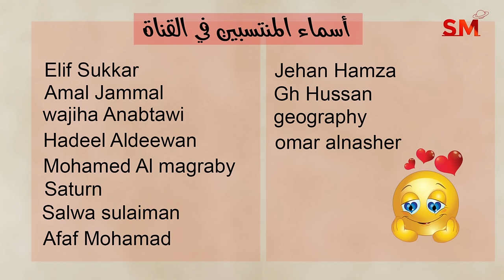انتقال الشمس الى الجوزاء يوم الإثنين 20 أيار مايو 2024 سعيد مناع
المقدمة 0:00
شرح مهم للإنتقال . 0:27
الزوايا الفلكية . 4:21
التوقعات للأبراج و الطوالع . 11:16
 برج الحمل 11:51
 برج الثور 12:59
 برج الجوزاء 14:22
 برج السرطان 15:34
 برج الأسد 17:05
 برج العذراء 18:37
 برج الميزان 20:04
 برج العقرب 21:32
 برج القوس 23:24
 برج الجدي 25:22
 برج الدلو 27:20
 برج الحوت 29:15

1.5.2024 في الدلو 11:26 ظهراً التربيع الأخير
8.5.2024 في الثور 3:21 صباحاً اجتماع  ( ولادة الهلال )
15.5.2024 في الأسد 11:47 ظهراً التربيع الأول
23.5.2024 في القوس 1:52 بعد الظهر الاستقبال  ( القمر بدر )
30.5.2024 في الحوت 5:12 بعد العصر التربيع الأخير

- خلال الايام التالية يبدأ خلو المسار في يوم وينتهي في اليوم التالي:

*19/5
*29/5

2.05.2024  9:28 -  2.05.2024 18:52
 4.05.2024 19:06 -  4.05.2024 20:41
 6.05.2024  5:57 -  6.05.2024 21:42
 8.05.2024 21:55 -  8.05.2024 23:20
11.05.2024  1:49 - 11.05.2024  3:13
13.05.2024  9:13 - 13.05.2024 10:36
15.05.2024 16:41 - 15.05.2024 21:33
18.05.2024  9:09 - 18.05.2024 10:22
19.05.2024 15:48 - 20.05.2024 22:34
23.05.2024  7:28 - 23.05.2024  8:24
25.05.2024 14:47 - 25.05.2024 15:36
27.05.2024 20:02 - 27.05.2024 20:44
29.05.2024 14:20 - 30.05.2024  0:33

الدلو                  1و2
الحوت               3و4
الحمل                5و6
الثور                 7و8
الجوزاء             9و10
السرطان        11و12و13
الأسد            13و14و15
العذراء          16و17و18
الميزان          18و19و20
العقرب          21و22و23
القوس           23و24و25
الجدي           25و26و27
الدلو                28و29
الحوت             30و31

يوم21و22و23و24و25

3و4و7و8و12وصباح 13ومساء17 و صباح 18 وبعد ظهر 23 و 28و